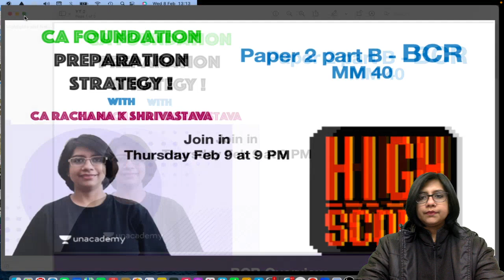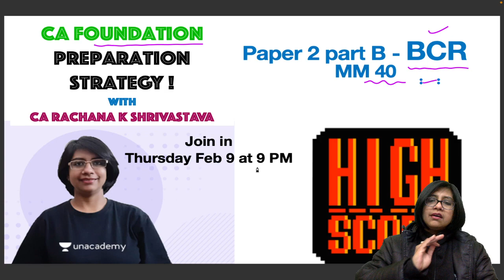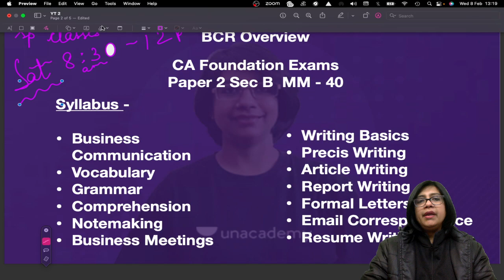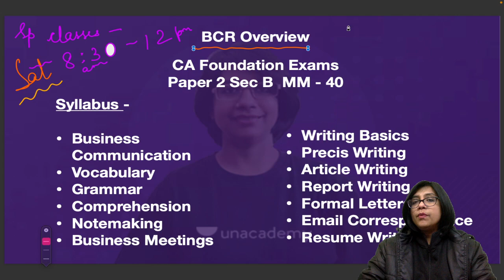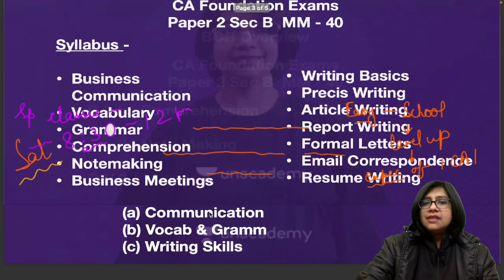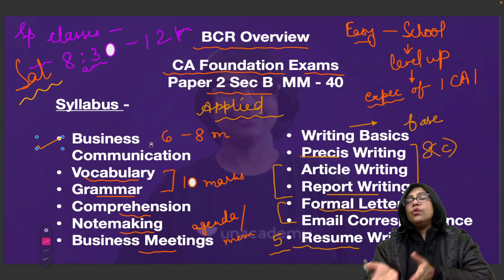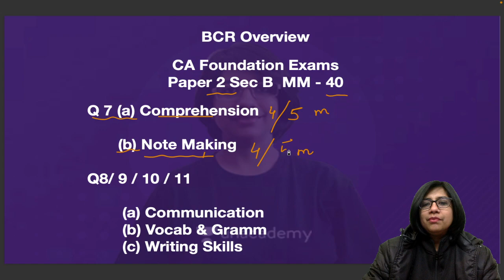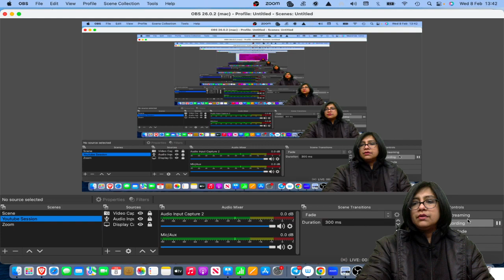L1 | BCR Subject Strategy | CA Foundation BCR June 2023 | CA Rachana Khare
In this session CA Rachana Khare will be sharing the BCR subject strategy for the upcoming CA Foundation June 2023 exams.

Call Rachana Khare's team on  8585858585 and take your CA Foundation Preparations to the next level.

➤ About the Educator:  Business Comm Expert, Ranker CA, 18+yrs practice, Coach+Mentor. Top51 women entrepreneurs of India. Taught more than 125k professionals/ students, code: KHARE10

You can enroll to Unacademy Subscription and get the following benefits:
1. Learn from your favorite teacher
2. Dedicated DOUBT sessions
3. One Subscription, Unlimited Access to Live Online Classes and Videos
4. Real-time interaction with best-in-class teachers
5. You can ask doubts in live online classes
6. Limited students in each Class
7. Download the videos & watch them offline
Feel free to spread the word – share the videos with your friends and classmates.